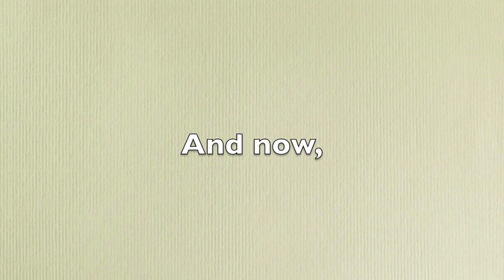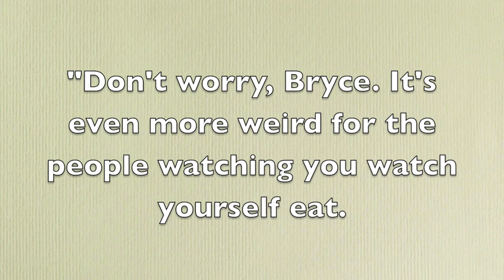Bryce Bays Extravaganza